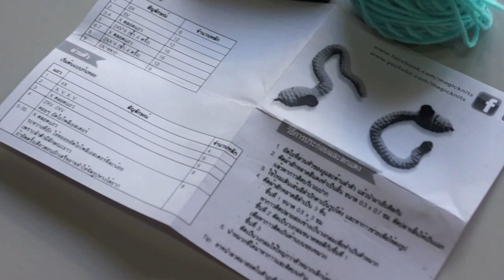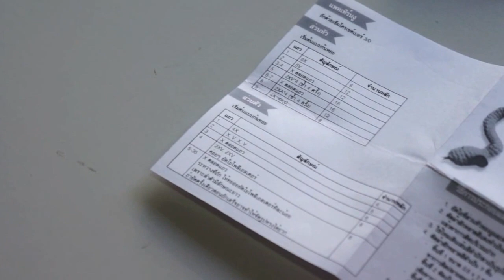คลิปถัก ส.ค.ส.รูปงูตอนที่ 1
Happy Snake Year 2013 ชมคลิปการถักโครเชต์ ส.ค.ส. ชุด Kit ไหมพรมรูปงู ใครได้รับของขวัญเป็นชุด Kit จาก Magic Knit ไปก็ถักตามได้เลยนะคะ หรือใครจะถักจากไหมพรมที่มีอยู่ก็ได้เหมือนกันค่ะ คลิปนี้ยังเป็นการเริ่มต้นที่ดีสำหรับใครที่อยากหัดถักโครเชต์ด้วยนะคะ